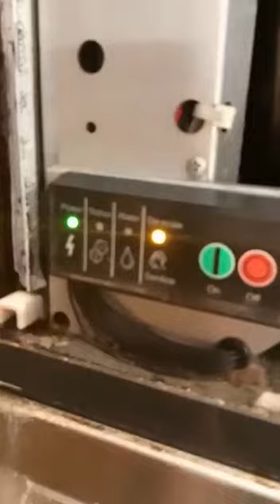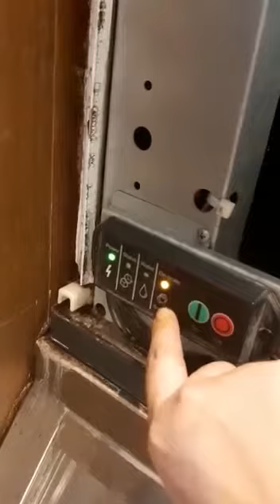Ice Machine - Descale Prompt